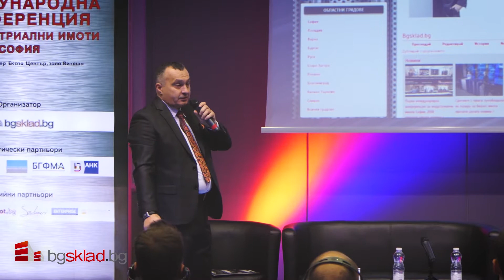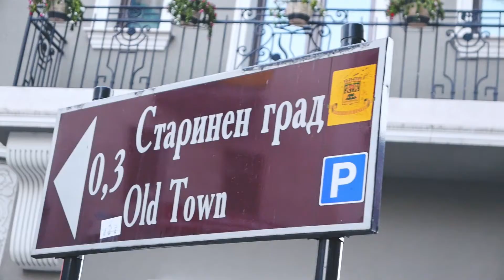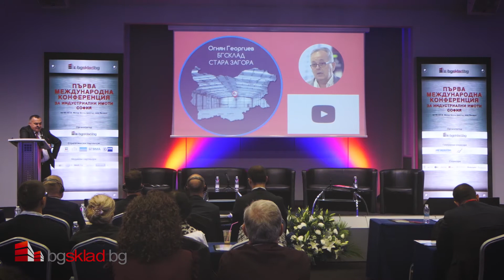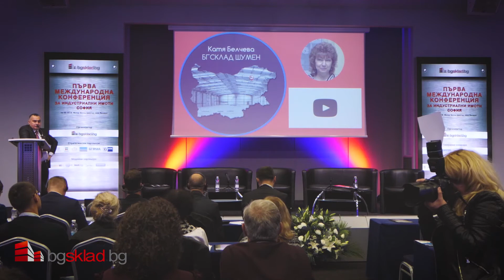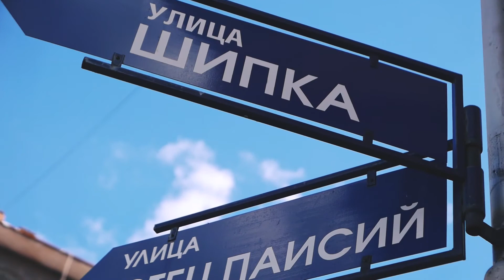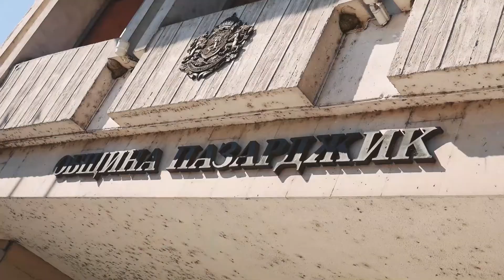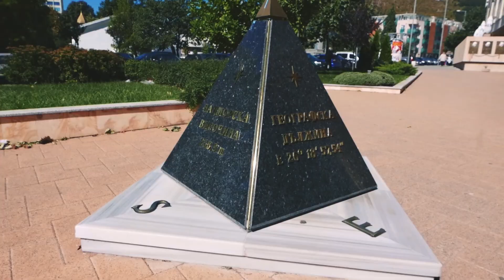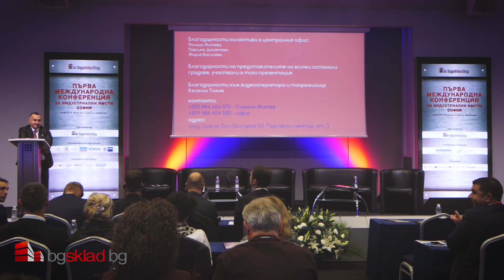Панел 2 на Първа международна конференция за индустриални имоти, София 2018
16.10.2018 - Интер Експо център, зала „Витоша“
Организатор: БГСКЛАД
Панел 2
„Он-лайн пазарът на индустриални имоти през погледа на „БГСКЛАД“ в градовете: София, Пловдив, Стара Загора, Бургас, Варна, Велико Търново, Сливен, Габрово, Плевен, Шумен, Благоевград, Пазарджик, Русе, Сандански, Видин.“

Лектор:
Симеон Митев , управитрел на платформата „БГСКЛАД“